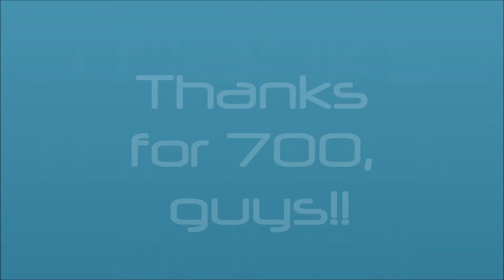700 Subscribers!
A short stupid video.  Thanks so much, guys!!
Song-Running in the 90's.
It's not mine, don't sue me.